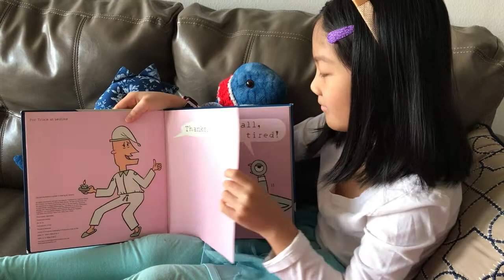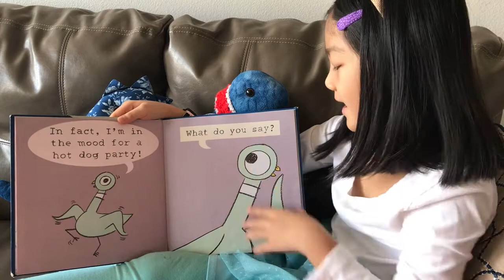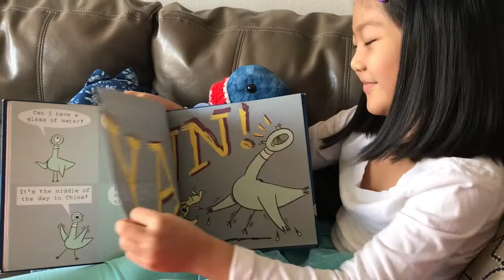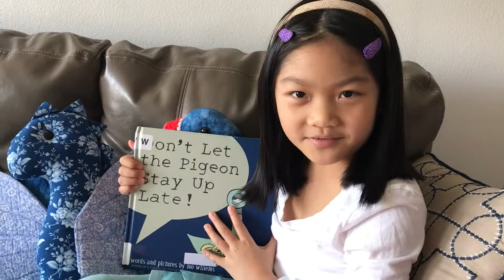Don't Let the Pigeon Stay Up Late | Teach Kids Listen to Their Bodies | Children Book Read Aloud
Pigeon says he’s not tired and he wants to stay up late. He uses every funny trick to fight bedtime. The book would be useful in teaching kids about listening to their bodies. They shouldn't fight sleep because their bodies need it to stay healthy. It is an award-winning book by Mo Willems. We are sharing educational contents, enriching and promoting children's knowledge and creativity